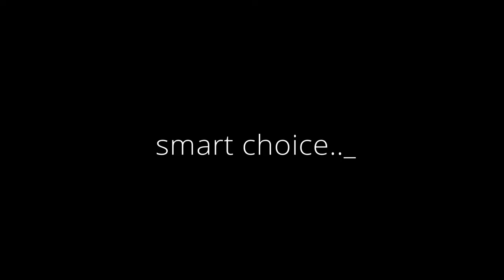Choice Biriuliov SmartChoice Ukraine